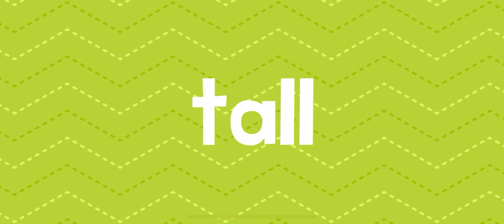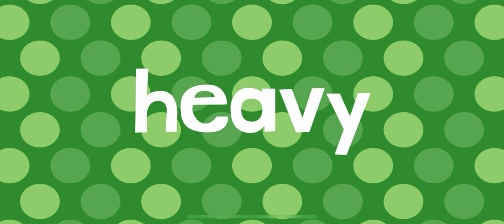ROLLER COASTER ENDLESS LEARNING